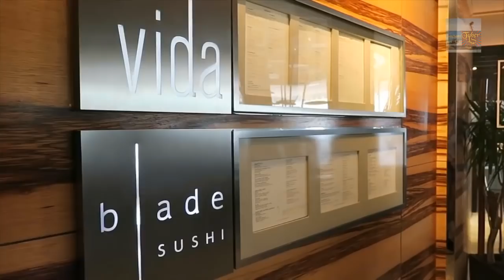Top most Attractions of Beautiful Miami | Boat Ride | USA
Miami is an international city at Florida's southeastern tip. Its Cuban influence is reflected in the cafes and cigar shops that line Calle Ocho in Little Havana. On barrier islands across the turquoise waters of Biscayne Bay is Miami Beach, home to South Beach. This glamorous neighborhood is famed for its colorful art deco buildings, white sand, surfside hotels and trendsetting nightclubs.

Here are many ways to discover Miami, but speedboat tours are definitely one of the most exciting options. Unlike other boat tours in Miami, speedboat tours move quickly and take you all over the city. Considering how hot it usually is in South Florida, it’s definitely nice to feel the wind blowing past your face while exploring South Beach. Unsurprisingly, these are some of the most popular boat tours in the area, and you will find a lot of tour companies offering speedboat tours in Miami.